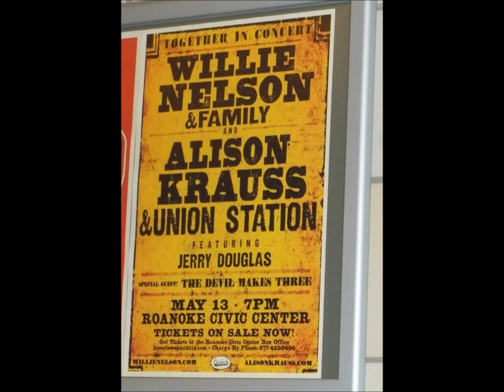Willie Nelson And So Will You My Love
Dedicated to my very dear and special friend Stephan. with whom I had the pleasure of seeing Willie Nelson and Alison Krauss performing at the Roanoke Civic Center on May 13th 2014 .Simply Unforgettable :) Thank you Stephan, it was the best time EVER :)